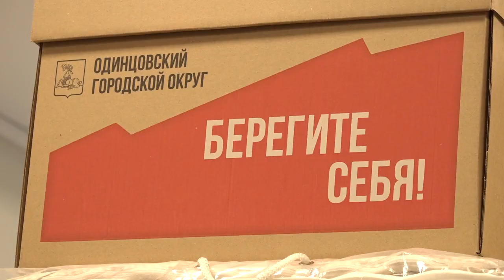Курсы сестер милосердия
Госпитальные курсы «помощник по уходу» стартовали в центре сбора гуманитарной помощи. Как правильно ухаживать за больными, лишенными возможности самостоятельного передвижения, рассказывают и показывают опытные медсестры расскажет наш корреспондент.